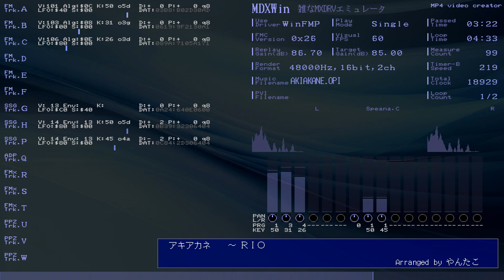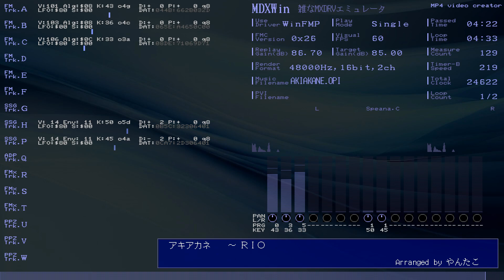WinFMP(MDXWin) アキアカネ ～ RIO Arranged by やんたこ /AKIAKANE.OPI